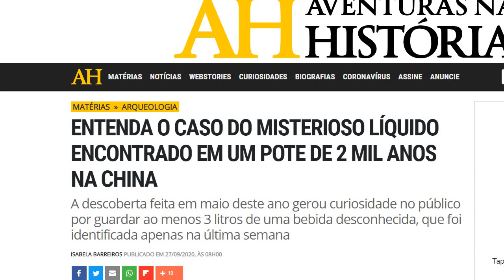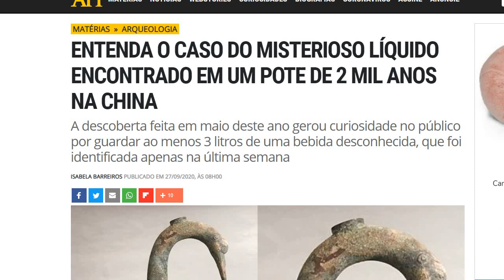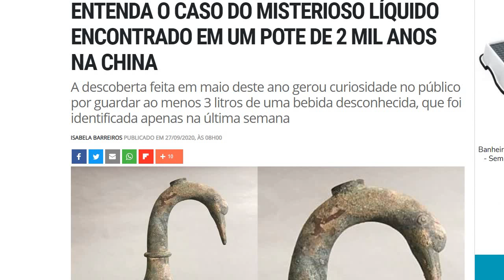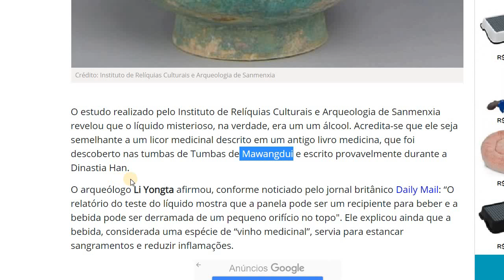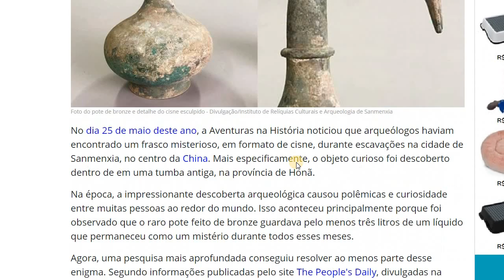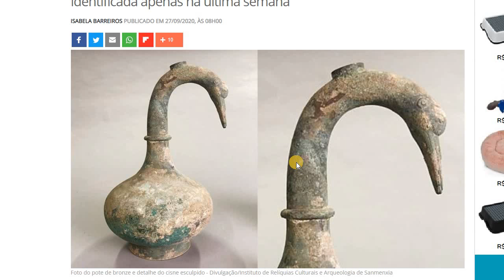Pote de 2 mil anos com liquido misterioso foi aberto e trouxe maldição que começou em 2020